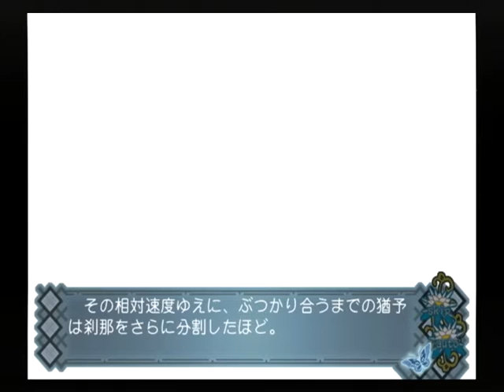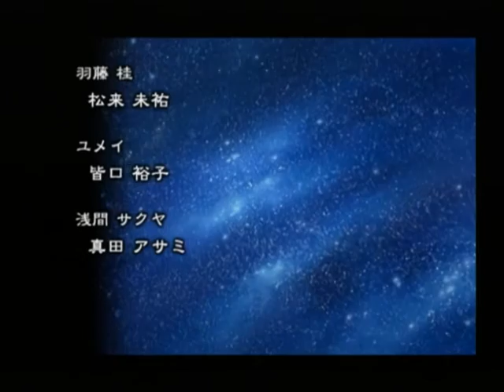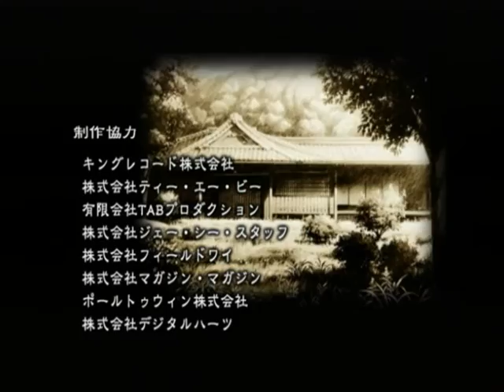【PS2】アカイイト トゥルーエンド Part５６ サクヤ編 ～ついのときまで 【スタートオンゲームズ】【スタゲー】【JAPAGE】